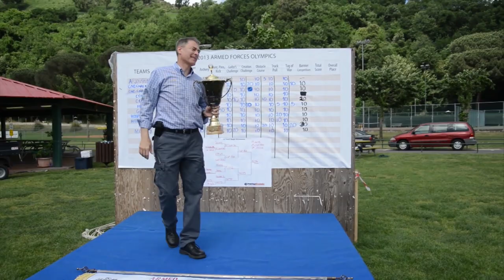Naval Support Activity Naples Hosts Armed Forces Olympics